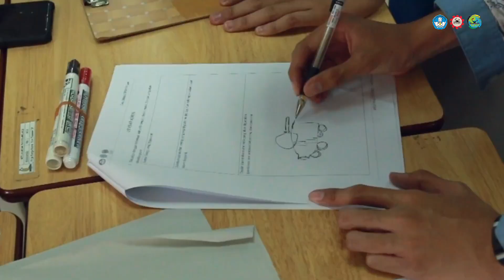Kunjungan Edukasi SMP Al Fityan ke SEAQIS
SEAMEO QITEP in Science
Teachers and education personnel are being asked to equip students with competencies they need to become active citizens and workers in the 21st century. Thus the challenge is to strengthen the competencies needed by all teachers and education personnel for effective learning. The Southeast Asian Ministers of Education Organization (SEAMEO) attempts to overcome this challenge by establishing a regional Centre for Quality Improvement of Teacher and Education Personnel (QITEP) in Science.
Our Mision
To provide relevant and quality programs in professional development for science teachers and education personnel through capacity building, research and development, resource sharing, and collaboration.
Our Vision
To be the Centre of excellence in professional development of teachers and education personnel in science towards sustainable development in Southeast Asia.